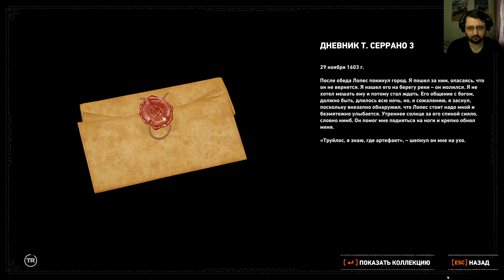Shadow of the Tomb Raider. (13 серия)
Shadow of the Tomb Raider. Эпизод тринадцатый.📢